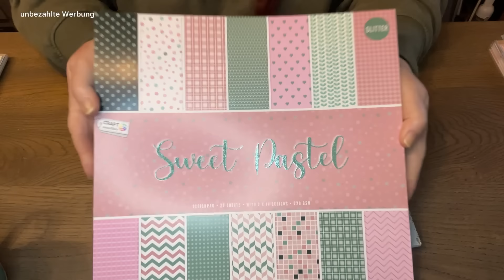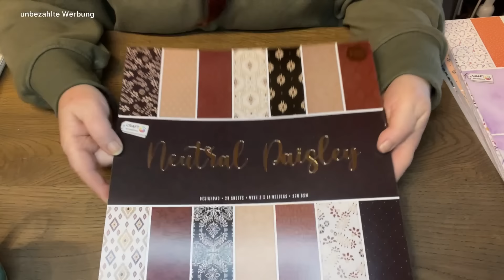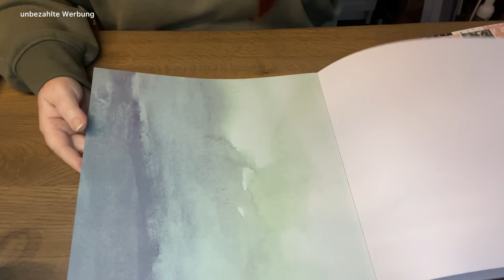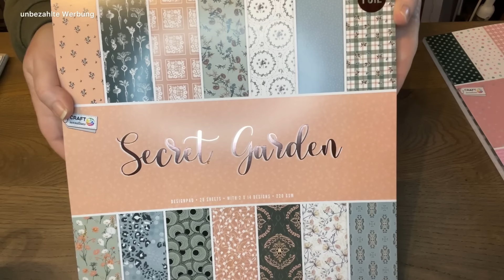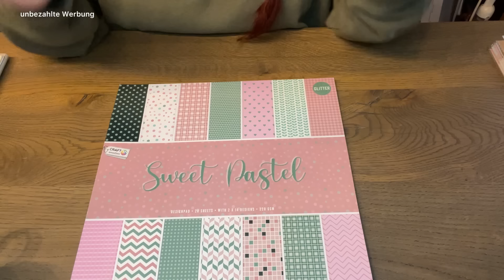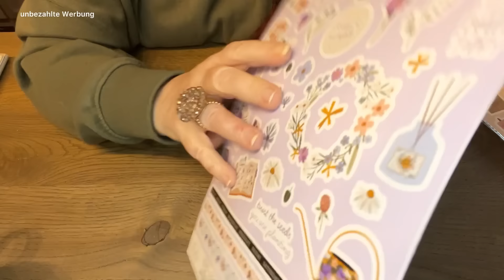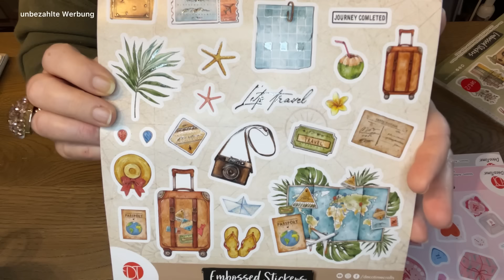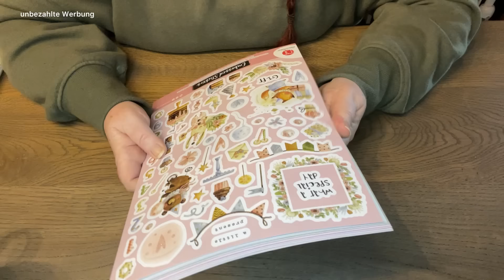Action Haul ❤️Neue 30X30 Blöcke 🤩12 neue Stickerbögen 💕 neue Aufbewahrungskörbe🎄Gedönsrat🎄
Aloha,
ich grüße Euch. Es gibt 4 neue 30X30 Blöcke, 12 neue Embossed Sticker Sets und mehr.

Eure Hedwig

Meine Postanschrift:
Hedwig Gedönsrat
Postfach 1135
52532 Gangelt

PS: Bald steht mein Geburtstag an. Wenn mir jemand etwas Gutes tun möchte, freue ich mich über einen Tankgutschein von Shell. Zeug habe ich genug, da ich aber viel rumfahre um für Euch zu filmen, kann ich das gut gebrauchen.
Danke
Bücher @MaremiSmallArt

Hier der Link zu dem Buch Häuser*

Blumen: https: //amzn.to/3W12PTo

Hier der Link zum Milchaufschäumer von WMF*

Ephemera Book Bastelsachen

Ephemera Book Steampunk

Ephemera Book Hippie Zoo

Tolle Goldfarbe für Sprenkel

Mein Bullet Journal mit extra dicken Seiten

Reliefpaste zum Schablonieren

Meine Glasunterlage

Karin Brushmarker pro

Sprechender Eierkocher

Geilstes Knoblauchgewürz ever

Kleine Fingerschwämmchen

Mini Schere

Vielen Dank!

Viel Spaß!

Eure Hedwig

Meine Postanschrift:
Hedwig Gedönsrat
Postfach 1135
52532 Gangelt